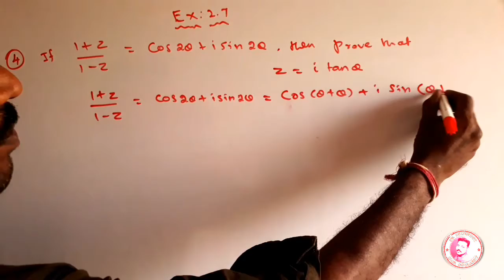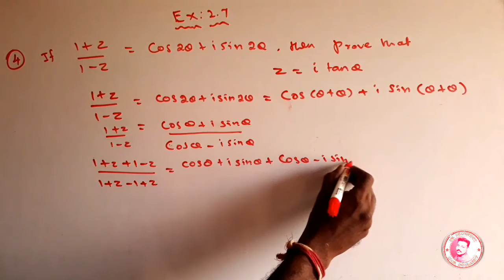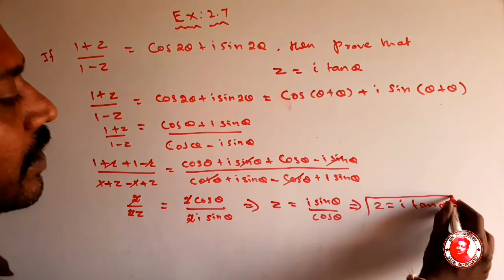Exercise 2.7 |Q.no 4| 12th maths| important 5 mark|2021| Maths with Jk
Hi students, this is very useful for 12th maths state board students. Watch it and get 5 marks in board exam.